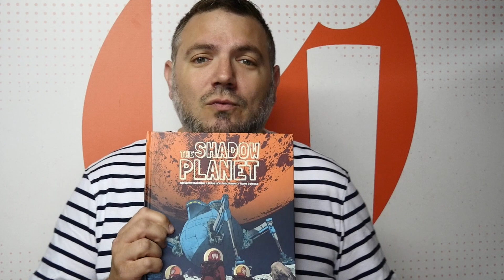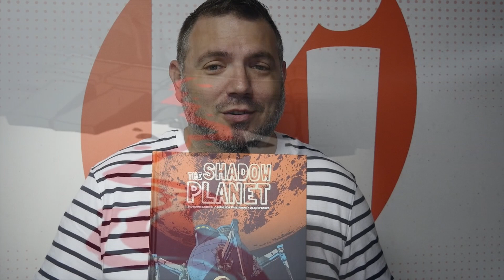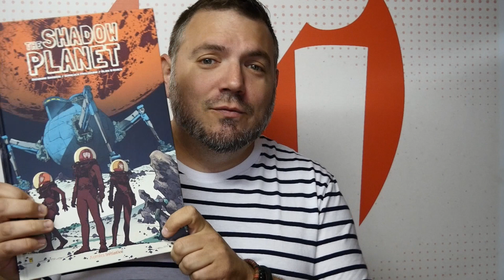Découvrez The Shadow Planet chez Komics Initiative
À travers cette courte vidéo, nous vous présentons l'album The Shadow Planet (des Blasteroid Bros) en version française, sortant le 27/05/2022 chez Komics Initiative.

Livre imprimé en France. 112 pages. Grand format.

et pas sur Amazon.